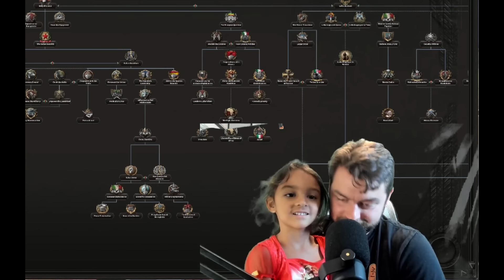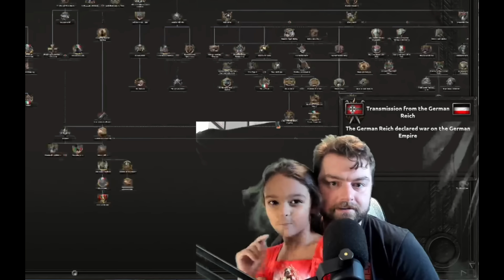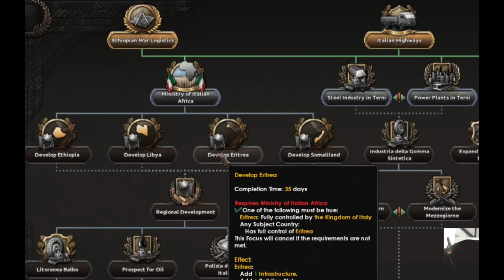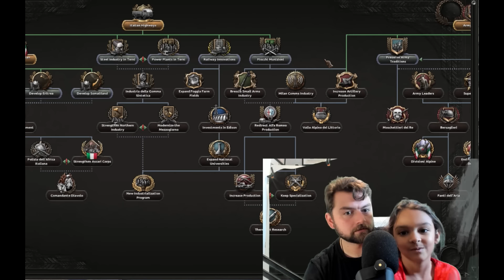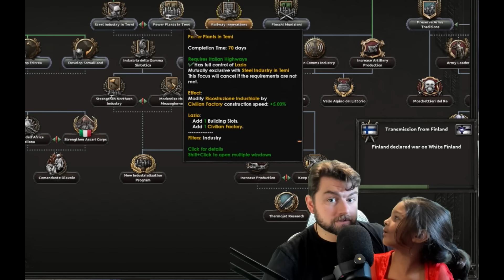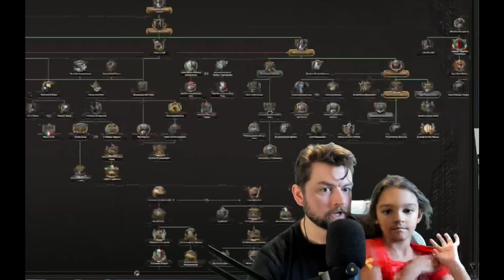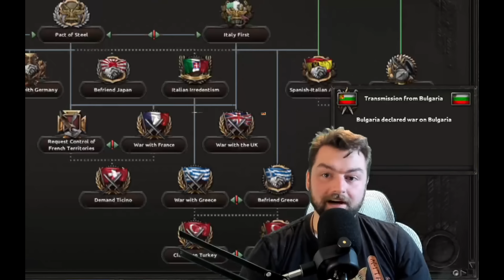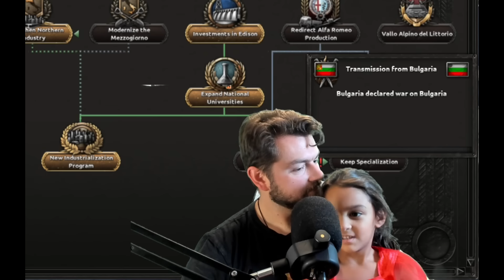Hoi4 What if a 5 year old was in charge of Italy IN WW2?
The series is back baby